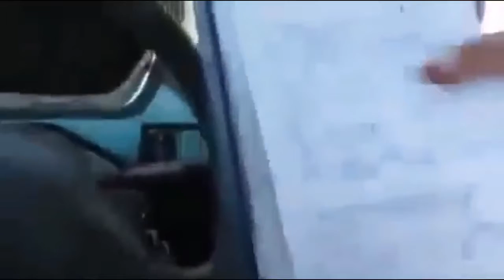Pesalah Trafik Tunjuk Baik